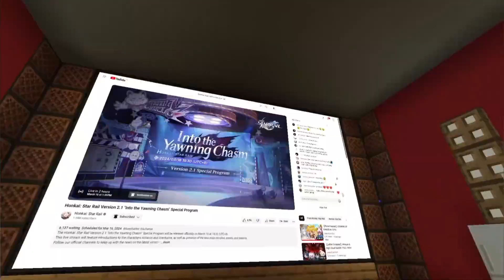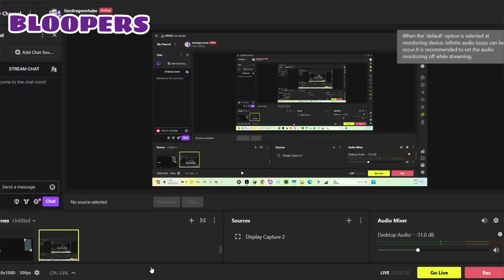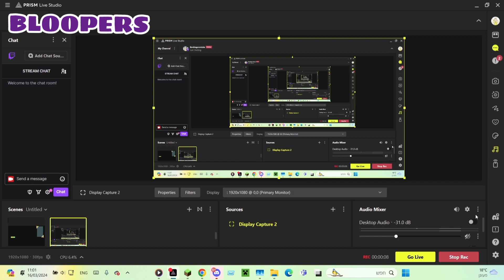The One That's Missing [Stardust Chronicles Episode 1]